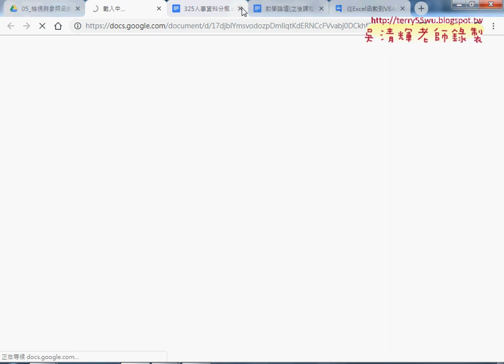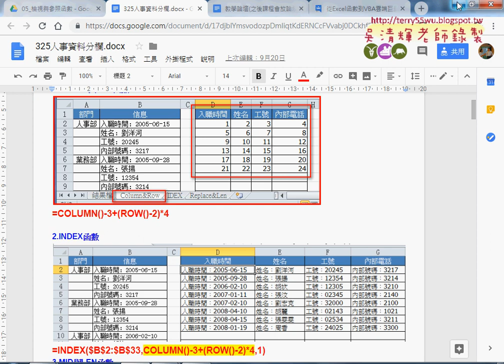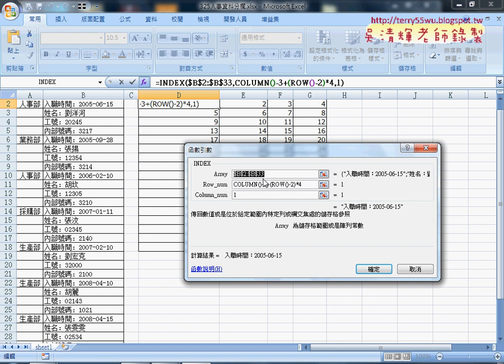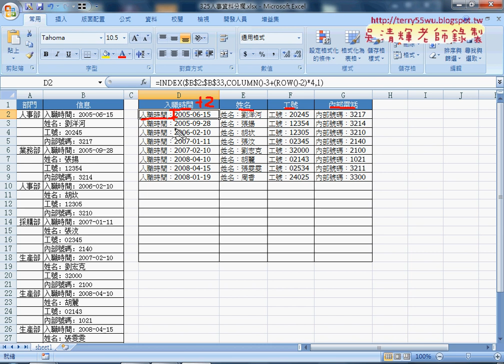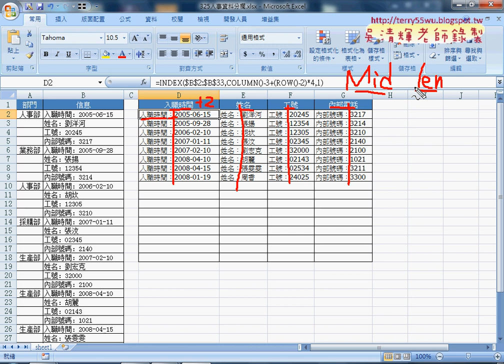02 325人事資料用COLUMN與ROW與INDEX函數